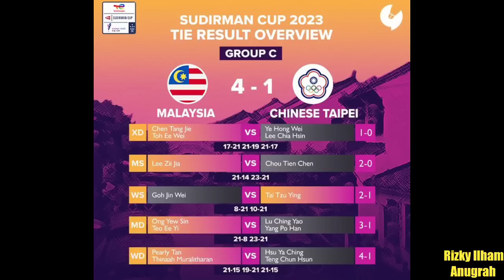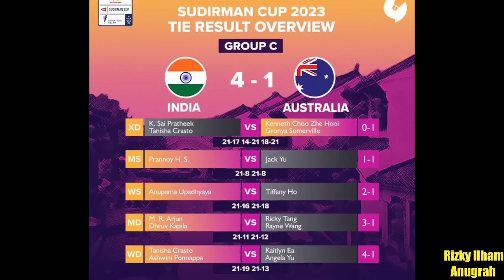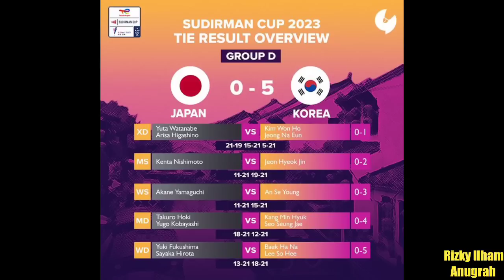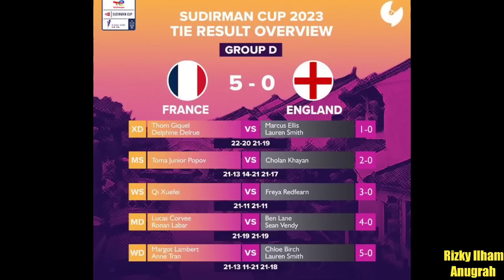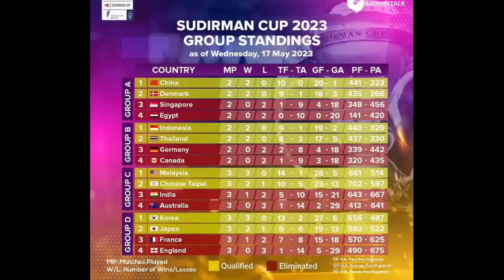KLASEMEN DAN HASIL PERTANDINGAN SUDIRMAN CUP 2023 Hari ini Day4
Indonesia vs Thailand  | Penentuan Juara Grup Sudirman Cup Matchday5 KAMIS 18 MEI 2023

Jadwal Piala Sudirman 2023 Day2 atau Jadwal Sudirman Cup 2023 di babak faseny grup matchday 2 yang akan berlangsung hari ini. Sudirman Cup 2023 atau Sudirman Cup 2023 merupakan turnamen BWF beregu yang berlangsung di China. Jadwal lengkap BWF Sudirman Cup 2023 hari ini Day 2 babak fase grup akan berlangsung mulai jam 11.00 WIB pada 15 Mei 2023 yang akan di tayangkan secara live oleh INEWS TV. Dimana Tim Badminton Indonesia akan bertemu Tim Badminton Kanada di babak fase grup B Matchday 1
Berikut untuk Jadwal Piala Sudirman 2023 Day 2 atau Jadwal Fase Grup Sudirman Cup 2023 Day 2 dan Klasemen Terbaru